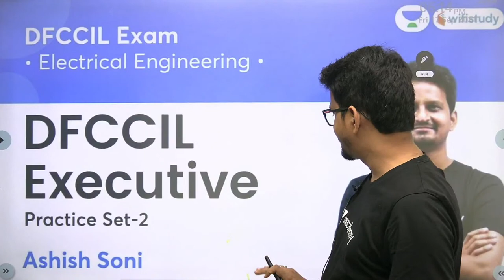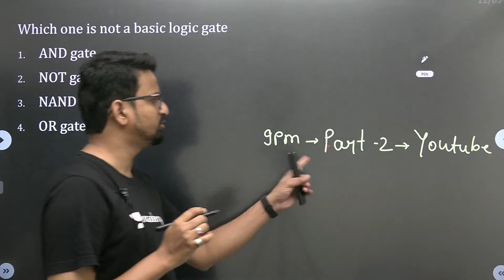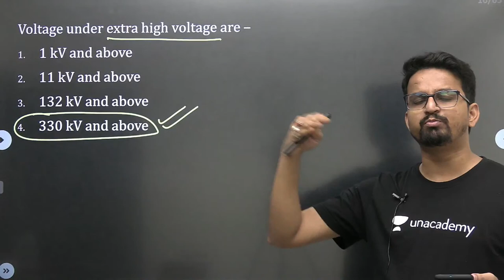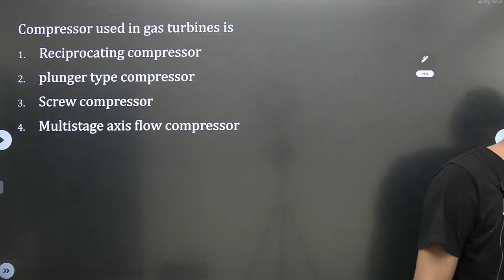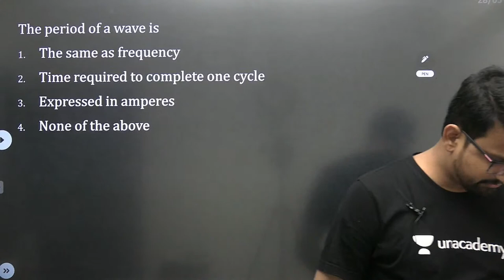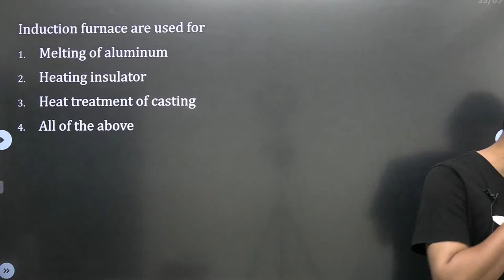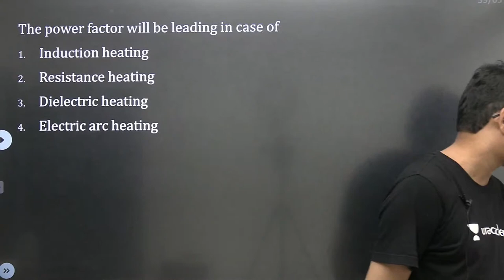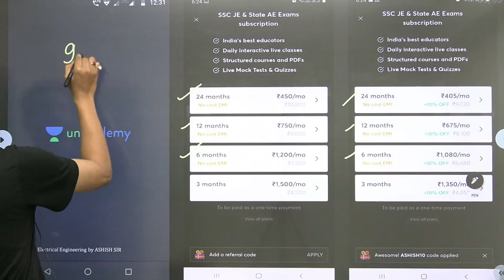DFCCIL Executive | Mock Test | Electrical Engineering | wifistudy | Ashish Sir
In this session, Ashish Sir will be teaching about DFCCIL Executive Mock Test for DFCCIL Executive | Other Competitive Exams | Electrical Engineering by Ashish Sir | Questions Practice Set | wifistudy

✿ Morning Shows:
05:00 AM - Current Affairs Quiz Show by Bhunesh Sir
06:00 AM - Current Affairs & Static GK by Shipra Ma'am
06:30 AM - One Word Substitution & Idioms by Harsh Sir
07:00 AM - The Hindu Editorial by Sandeep Kesarwani Sir
08:00 AM - Current Affairs Show by Bhunesh Sir
08:40 AM - Vocabulary Show by Harsh Sir

✿ ब्रह्मास्त्र Batch for RRB Group D/CBT 2:
08:00 AM - Biology by Shipra Ma’am
09:00 AM - General Awareness by Bhunesh Sir
09:30 AM - Physics by Neeraj Sir
10:15 AM - Reasoning by Deepak Sir
11:00 AM - Maths by Sahil Sir

✿ Let's Crack RRB Group D 2019-20:
12:00 PM - General Science by Amrita Ma'am
12:30 PM - Maths by Sahil Sir
01:00 PM - Reasoning by Hitesh Sir
01:30 PM - General Awareness by Rohit  Sir

✿ Sankalp 3000+ Selection Batch for SSC CGL 2020-21:
02:00 PM - English by Sandeep Kesarwani Sir
03:00 PM - Maths by Rajesh Nehra sir
04:00 PM - Reasoning by Deepak Sir
05:00 PM - GK By Rohit Kumar

✿ SSC GD 2021:
06:00 PM - Reasoning by Deepak Sir
07:00 PM - GA by Aman Sir
08:00 PM - Maths By Dhasu Sir
09:00 PM - English by Harsh Sir

✿ SSC Special:
09:30 PM- Reasoning By Ritika Tomar
10:00 PM - Reasoning by Akash Chaturvedi
11:00 PM- Reasoning by Hitesh Mishra
11:00 PM - GK/GS by Alok Bajpai Sir

✿ SSC JE/UPPCL JE 2020-21 (Technical) Crash Course:
02:00 PM - Electrical Engg. by Ashish Sir
10:00 PM - Civil Engg. by Sandeep Jyani Sir

1. One Subscription, Unlimited Access
2. Learn from your favorite teacher
3. Real-time interaction with the teacher
4. You can ask doubts in a live class
5. Limited students
6. Download the videos & watch offline